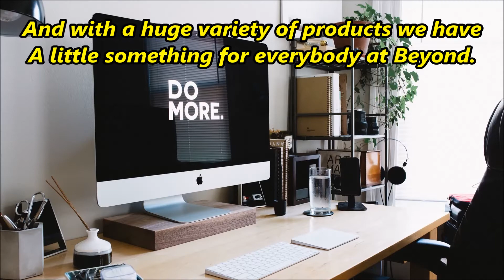Beyond Smart Shopping Made Easy. New Online Superstore 2021. Link To Store In Description Below.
Welcome to Beyond Smart Shopping Made Easy.

Here are some of the online searches we supportonline shopping
saree
h&m online
saree online
walmart shop online
myntra sale
flipkart saree
online thrift store
flipkart shopping
shein clothing
grocery online
saree amazon
home good store
adidas online
snapdeal online shopping
online clothing stores
ikea online shopping
shopee online
online clothes shopping
shein men
dresses online
black friday deals cyber monday
myntra kurti
womens clothing online
lehenga for women
shoes shop
sarees for women
dress india
new designer saree
kurti on flipkart
c&a shop online
shop shoes online
ethnic wear
online boutiques
h&m online shopping
amazon india online shopping
kurtis online
new yorker shop online
latest designer saree
amazone shop
daraz online
jumia online shopping
ebay online shopping
kmart online shopping
tops online
clothing websites
trends online shopping
myntra shopping
cheap clothes online
clothes online
online sale
shoes shop near me
online lehenga
nike online outlet
gmarket global
zara online shopping
canadian tire online shopping
wish online shopping
amazon online shopping clothes
latest saree
flipkart dress
mens clothing online
myntra sarees
online dress shopping
wish shop
oxfam online
max online shopping
flipkart online shopping india
online mobile shopping
w kurtis
ethnic wear for women
flipkart lehenga
h&m shop
adidas shop online
best online clothing stores
shopping sites
sss online shopping
amazon usa online shopping
best online shopping
shein store
cheap online clothing stores
bras online
pure silk saree
myntra dresses
thrift online
saree shopping
cheap womens clothing
shoes online shopping
women dresses online
online dresses for girls
prom dress shops
reliance trends online shopping
cheap clothing stores
myntra shoes
cheap online shopping
buy online
cheap clothing websites
online home shop
thrift shop online
online shopping for women
kohls online shopping
uk online shopping
new york dresses
peachmode sarees
amazon silk sarees
cheap mens clothes
saree shops near me
shopping website
flipkart girls dress
shoes for girls flipkart
flipkart girls top
tommy hilfiger online
shoppers stop online
ajio online
shein shop
shopclues online shopping
tj maxx online shopping
argos online shopping
big w online shopping
lazada online shopping
max fashion online
decathlon online shopping
firstcry online shopping
indiamart online shopping
dollar store online
tesco clothing online
man shop
marks and spencer online shopping
myntra tops
nighties online
ikea online order
samsung shop online
lehenga online shopping
online lingerie
asos womens
kurtis online shopping
shoes for women online
flipkart online shopping saree
amazon online shopping sarees
adidas outlet online
shein shopping
daiso online
buy shoes online
sneakers online
jabong online shopping
reliance online shopping
gucci outlet online
ajio shoes
mango shop online
metro online shopping
ajio shopping
nykaa online shopping
online fashion
mi store online
iphone store online
ross online shopping
fancy sarees online shopping
qvc shopping online
tata cliq online shopping
cute cheap clothes
skate shop online
online shopping for men
online black friday deals
clothing websites for women
flipkart jewellery
flipkart bags
shein outfits
skateshop online
edgy clothes
readymade blouse online
clothing sales online
buy grocery online
kmart online order
online shopping usa
amazon saree shopping
amazon online order
next shopping online
fabindia online
ross online shopping website